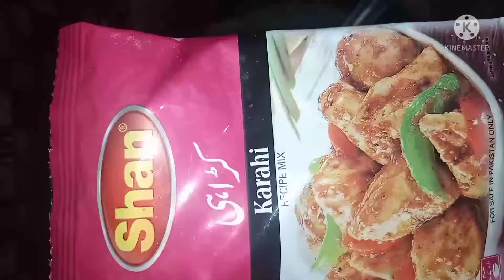Quick and easy Karahi recipe by Tuba usman